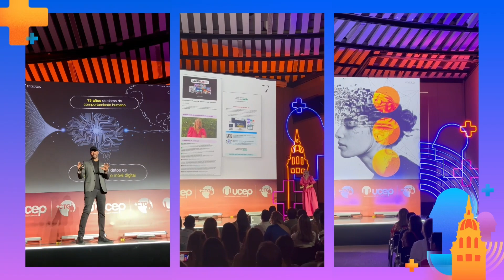Cumbre Latinoamericana de la Creatividad - Colombia